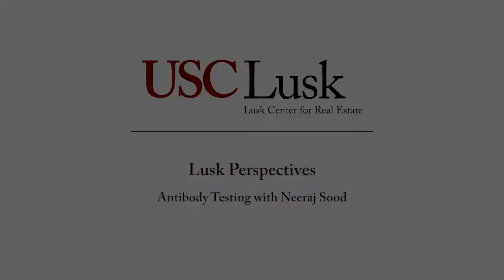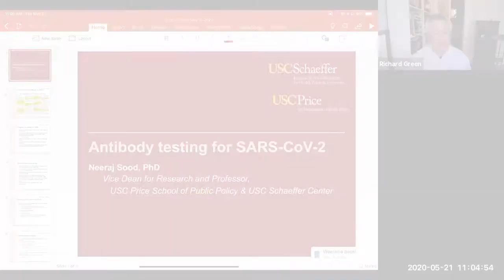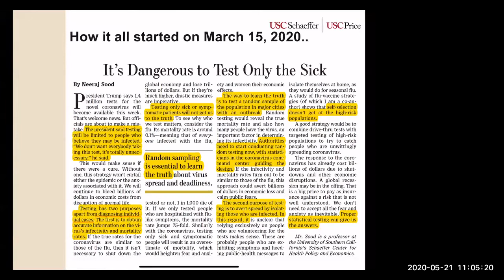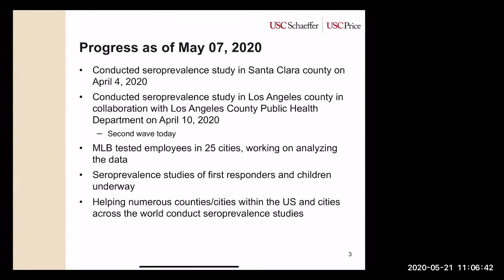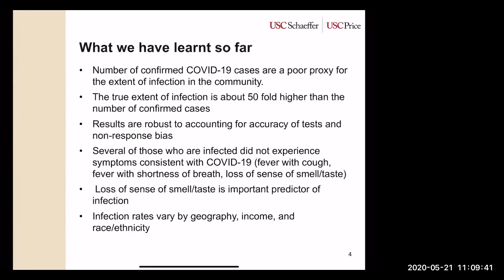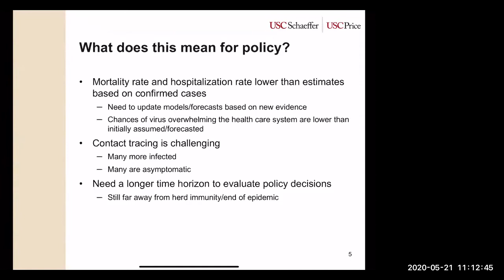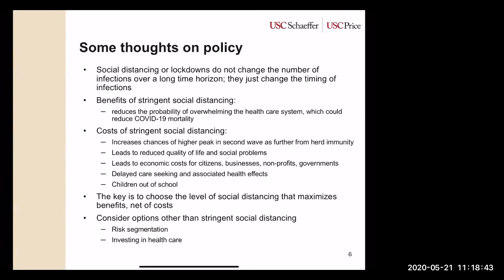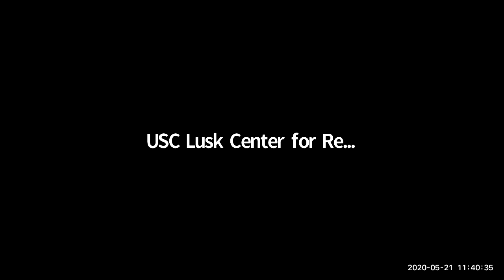Lusk Perspectives: Antibody Testing with Neeraj Sood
Neeraj Sood (USC Price Vice Dean for Research) discusses early findings of his ongoing LA County antibody study with Richard Green (Director, USC Lusk Center).

Sood points out that so far the study indicates that still more COVID-19 numbers are going unreported, even within this particular study. Dr. Sood also explores the various factors effecting policy moving forward, and emphasizes that it should be possible to have some middle ground between strict lockdown and an unregulated (and unsafe) return to normal. Richard Green fields questions about strategy options for the US in comparison to other countries and what can be done about asymptomatic carriers, while Dr. Sood iterates that the knowledge base of COVID-19 is improving, but still needs more growth.

During a time of great uncertainty and change, connection and information is a more important resource than ever before. Today's problems could be amplified or completely altered in a matter of days or hours, so it is vital that organizations and thought leaders frequently share knowledge, dispel rumors, and offer insight.

To meet this need, the USC Lusk Center for Real Estate launches the resource Lusk Perspectives.

Hosted by Professor and Lusk Center Director Richard K. Green, Lusk Perspectives offers timely analysis and shares accurate data vetted by leading experts on the latest developments and observations concerning COVID-19.